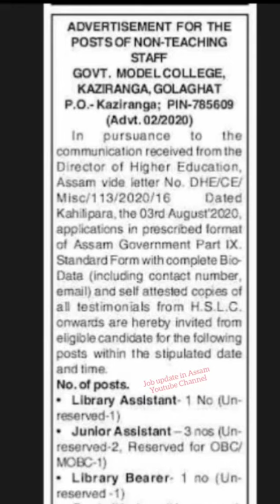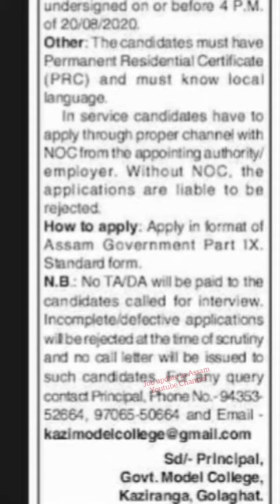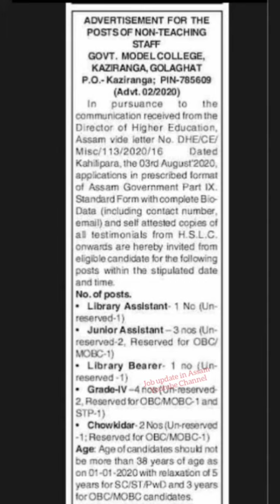Govt Model College Kaziranga Recruitment 2020 || Golaghat Recruitment 2020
In this video i will talk about the Govt. Model College Kaziranga, Golaghat Non-Teaching Staff Job details 2020.

- Govt. Model College Kaziranga, Golaghat
- Golaghat Recruitment 2020
- Golaghat Non-Teaching Staff Job
- 10th Pass Job in Assam
- HSLC Pass Job in Assam
- Graduation Job in Assam
- Golaghat
- Non-Teaching Post Recruitment 2020
- Library Assistant Job
- Chowkidar Job in Assam
- Junior Assistant Job
- Library Bearer
- Grade-IV
- Chowkidar Recruitment 2020
- Govt. Model College Kaziranga Recruitment
- Govt. Model College Kaziranga Recruitment 2020
- Chowkidar Vacancy 2020